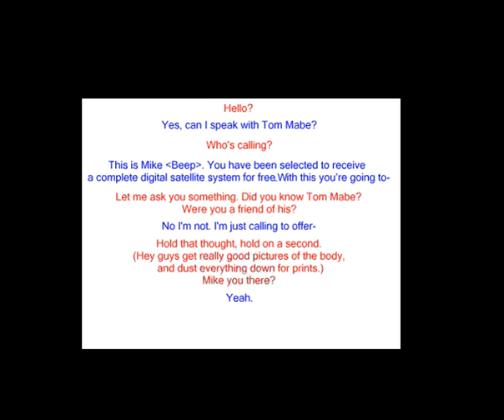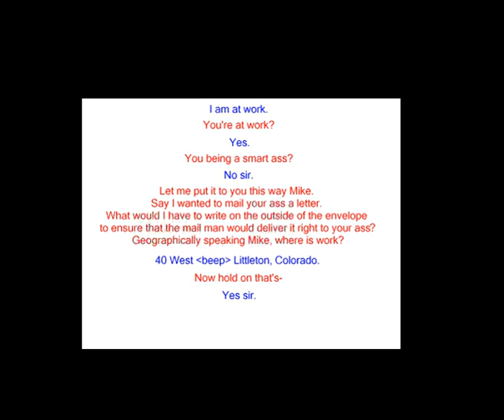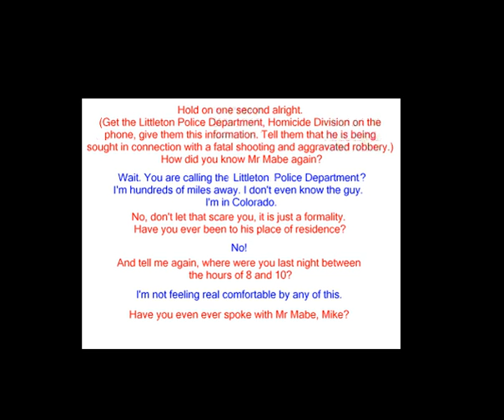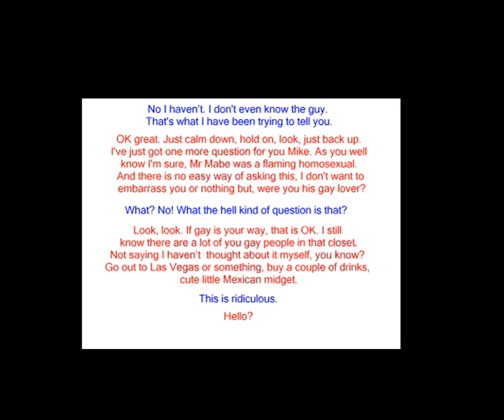Tom Mabe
the telemarketer gets owned XD